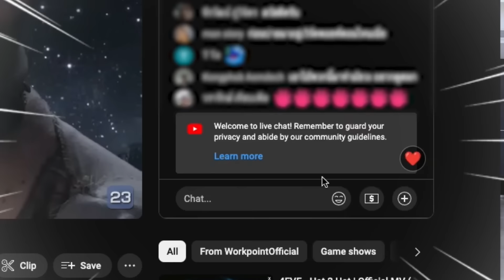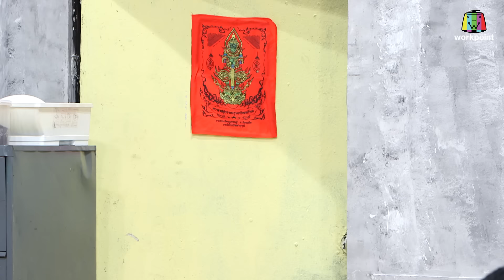โอมเพี้ยงอาจารย์คง | EP.131 ลูกศิษย์คนใหม่ | 6 ก.ค.67 Full EP